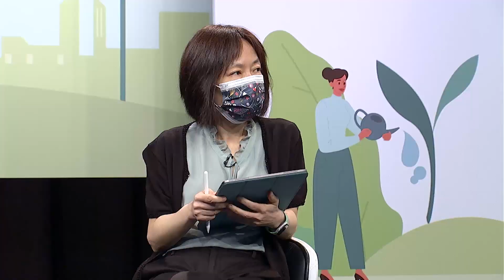【RE10x10】焦點座談：來場創新的能源party！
焦點座談特別邀請，主持人天下雜誌未來事業部資深研發長兼主筆蕭富元，以及與談人歐萊德董事長葛望平、菁華工業總經理黃衍祥、台灣經濟研究院副所長陳彥豪進行一場精采交流。未來，「淨零」不只是口號，而是全球從政府、企業、民間趨勢所需。而在各國政府、企業都在找尋方法時，企業該如何以此為機會，創造真正的淨零商品服務，翻轉世界的氣候危機，並創造新商機？